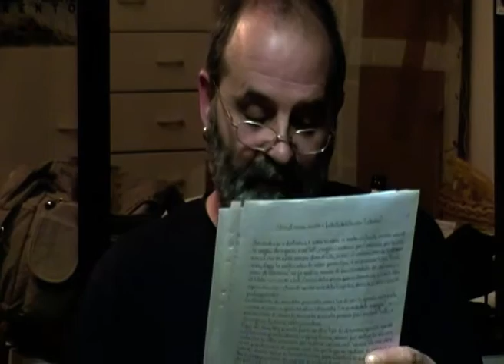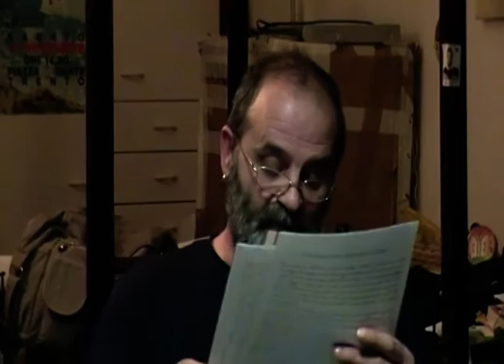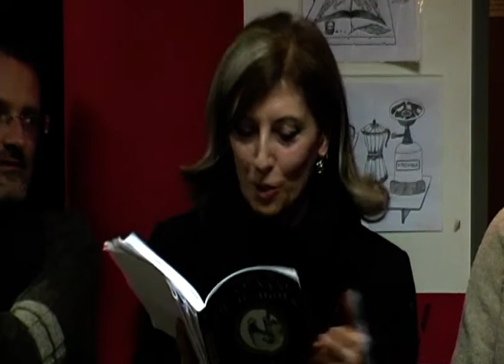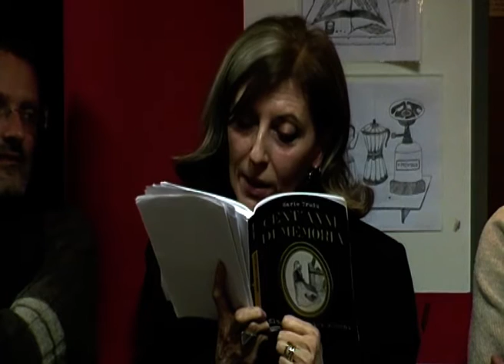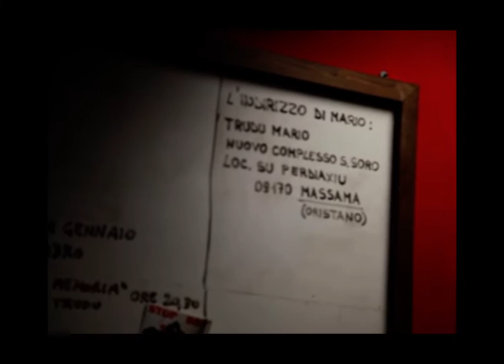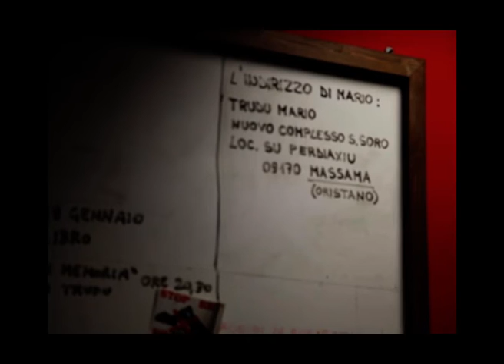Per Mario Trudu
CENT’ANNI DI MEMORIA.
ELOGIO DEI MIEI VECCHI
di Mario Trudu